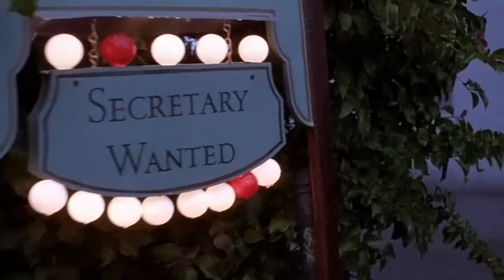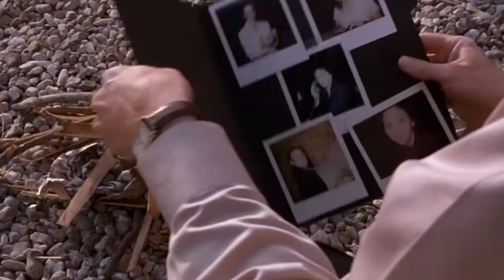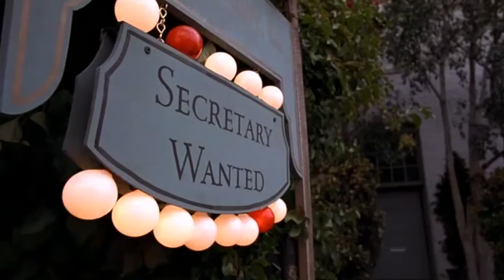I'm Your Man - Leonard Cohen